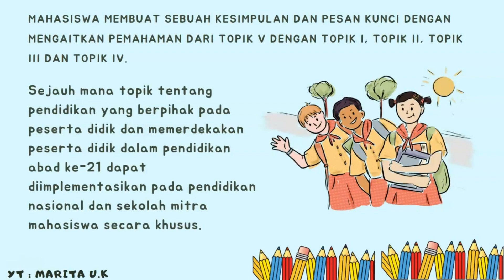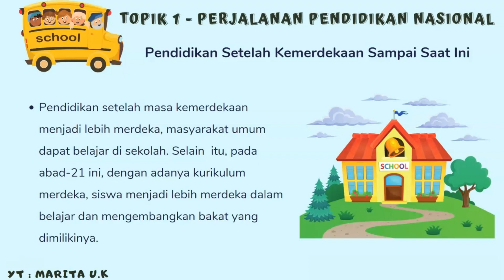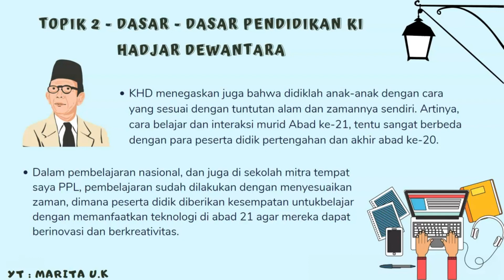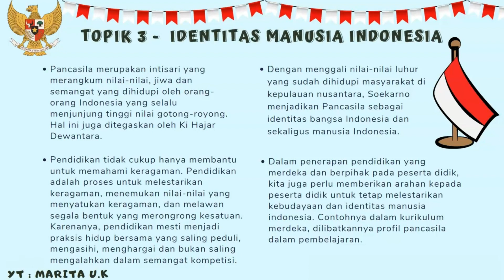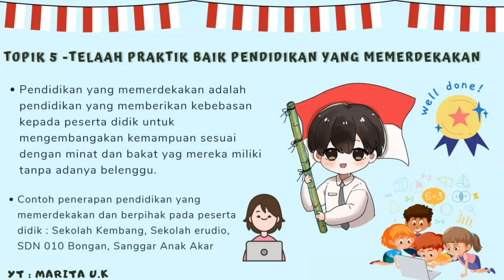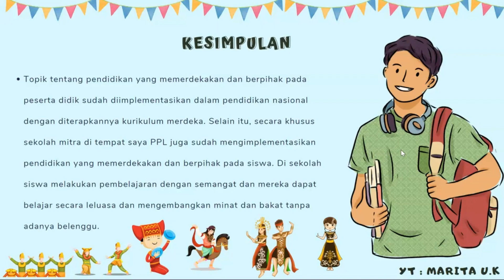KONEKSI ANTAR MATERI - TOPIK 5 FILOSOFI PENDIDIKAN || PPG PRAJABATAN || KURIKULUM MERDEKA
Sumber : Simpkb